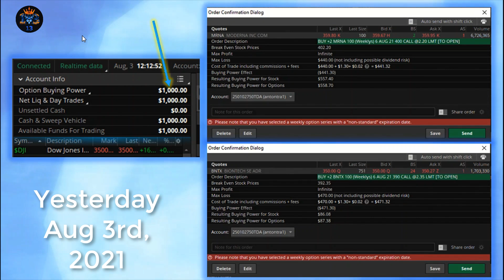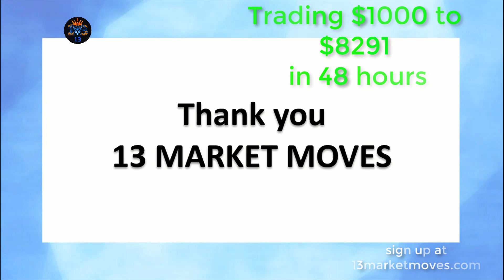Trader Trish up from $1000 to $8291 this week Trading with 13 market moves coach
ladies can trade too! everything is possible with 13 market moves!